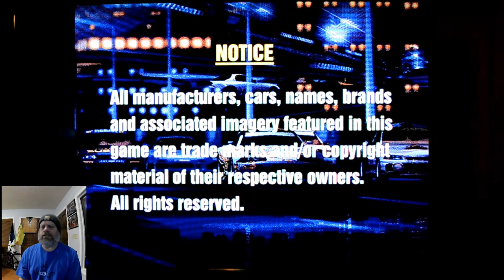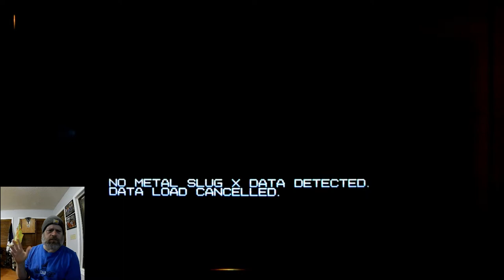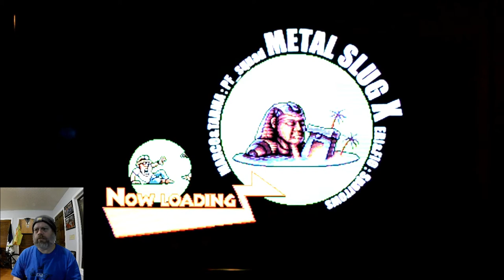Playstation Classic Bleemsync Mod Grand Turismo Metal Slug and Life 1 3 20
I boot up some PS Classic Mini for a few minutes of gaming and chatting about things on my mind.Mostly gaming though :) GET UP,GET OUT,GET RAD and DO IT TO IT!!!